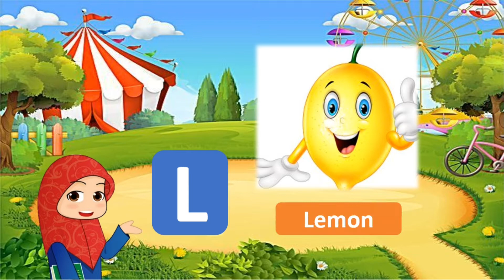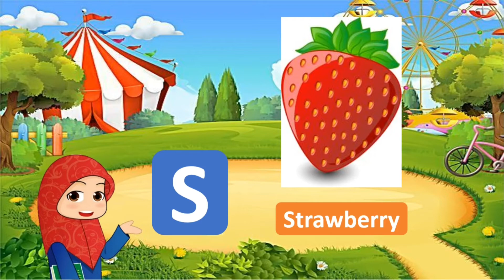Alphabet K-T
Let's study English with Miss Anis.